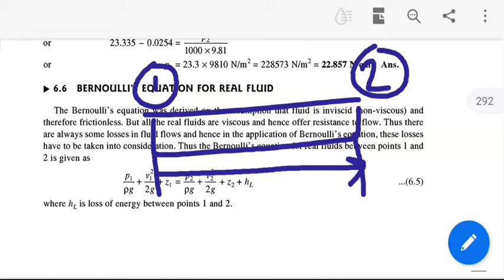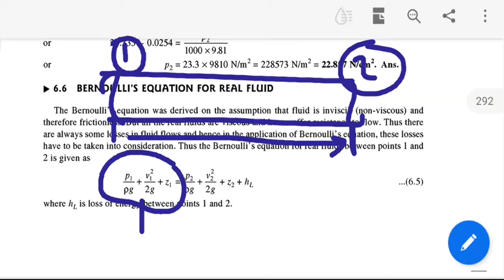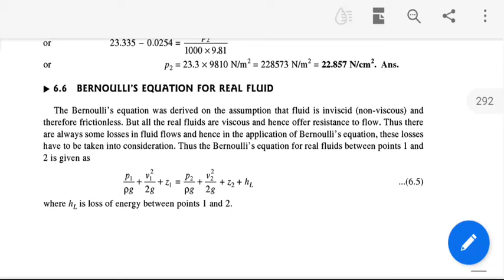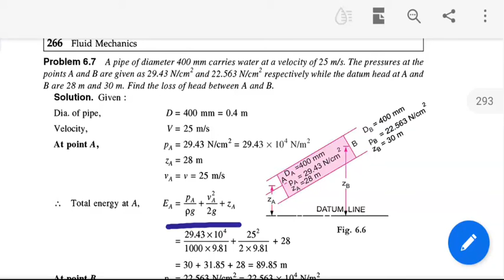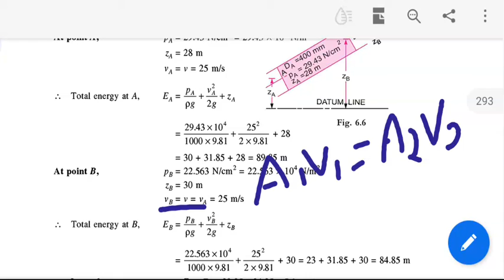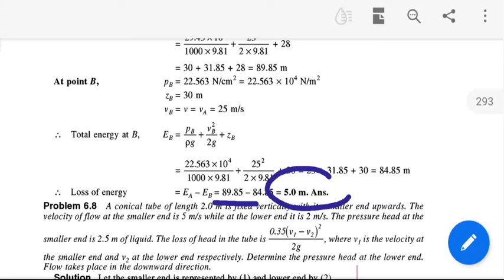Bernoulli s equation for real fluids